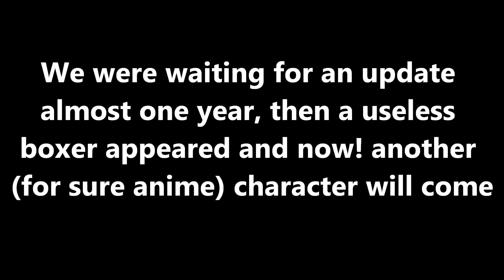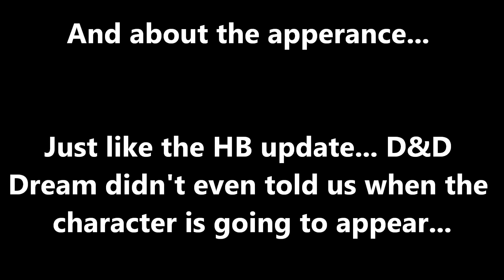Head Soccer - Update 6.2 Announced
Sorry for lating this, the video was supposed to comes yesterday
oh wait a minute... it was posted today... oh ok...
cancel all what I said for now, I hope you don't like the update either!